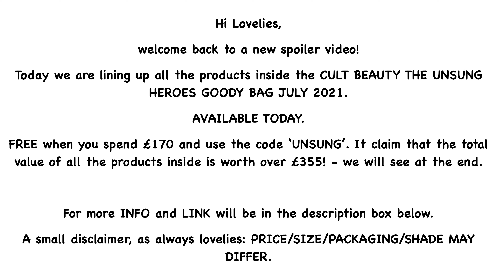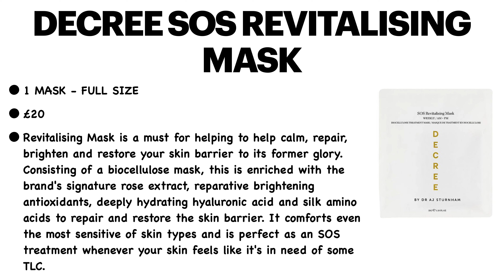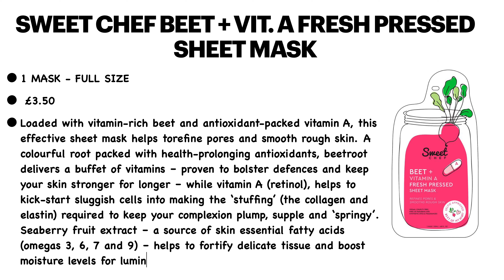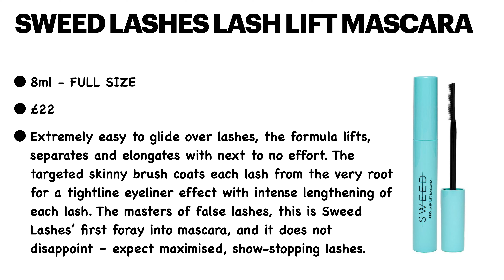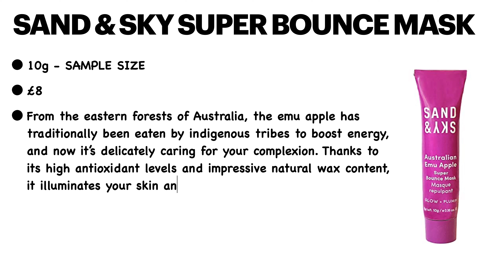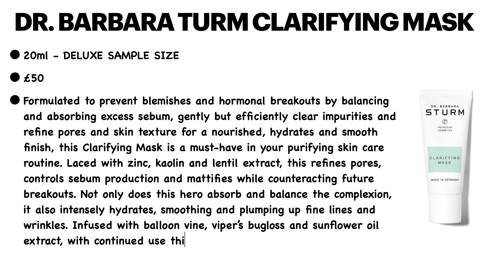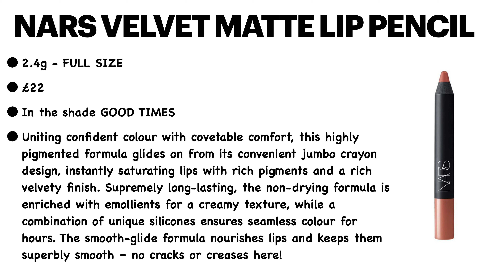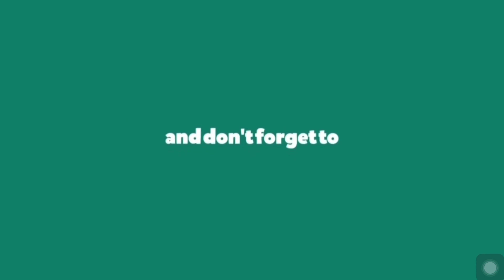FULL REVEAL SPOILER THE CULT BEAUTY THE UNSUNG HEROES GOODY BAG JULY 2021 LINEUP PRODUCTS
💷 COST: The goody bag is available when spending £170 on Cult Beauty

🆓 COHORTED USE CODE n45pbn